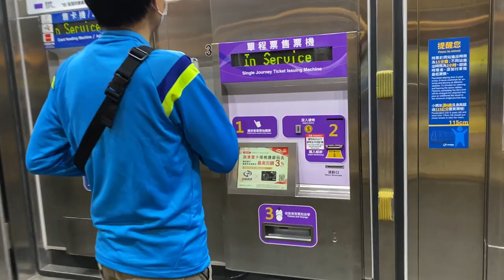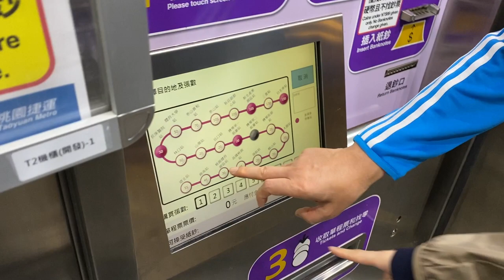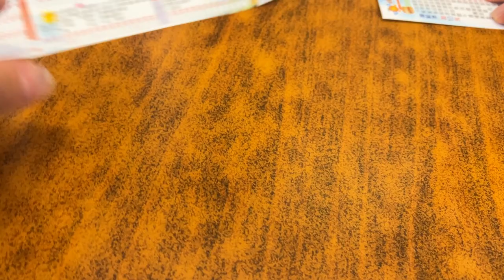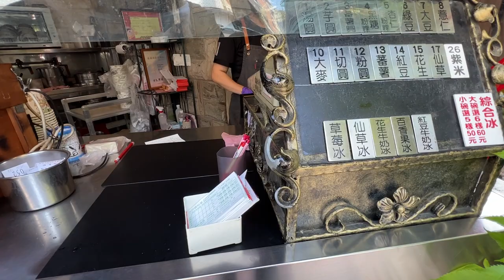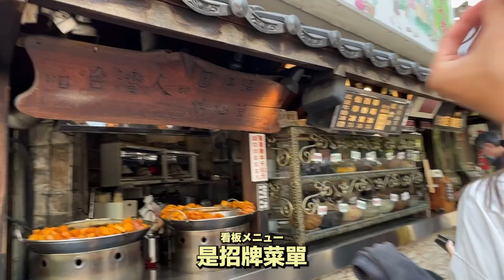【爸媽第一次出國！】台日情侶的雙方父母親相見面…帶全家大小來台灣拜訪…緊張🇹🇼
台日情侶的雙方父母見面！挑戰第一次出國、台灣旅遊🇯🇵🇹🇼

因為台灣版YouTube 無法顯示周邊商品網頁、在這裏直接附上連結🙏

🌟周邊商品STORE
商品一覧のURL

0:00 開場
0:55 從台北前往台灣女友老家嘉義
1:37 抵達嘉義
2:19 橘園早餐屋
3:10 拜訪台灣女友家人
4:07 咱台湾人的冰
5:51 台灣洗頭體驗
7:56 台日兩大家族的聚餐
8:18 結尾

⭐️⭐️台日情侶雙方父母親相見會、兩大家族旅遊系列⭐️⭐️

【爸媽人生第一次海外旅遊】日台情侶的兩大家族穿家族裝一起旅遊台灣！（嘉義&台北篇）

日本人心目中的台灣景點排行榜居然在這裡？🇹🇼和日本家人24小時玩遍台北必踩景點🏃‍♀️ 【台日情侶兩大家族旅遊、含淚道別】

【日本男友和爸媽玩台北】讓日本人驚訝的台北美食景點、巨無霸碗公、爆漿小豬包、免費天然桑拿（在台灣也有日本京都？熱海？♨️)

◆Kazu◆
如果達到10,000訂閱者、台灣女友約定會一起露臉拍片（👇詳情請參考以下影片）目標達成前不放棄！
拜託大家一起按訂閱追蹤起來！

10,000人登録行ったら彼女も動画に顔を出してくれる約束をしている(👇以下の動画参照)ので、それまで耐えます！

◆Mimo◆
我們常在名古屋內亂晃、如果有發現的話請安心跟我們搭話☺️我們會很熱情打招呼的！

私たちは名古屋でよく出歩いているので、発見したら気楽に声をかけてくれるなら嬉しいです！

◎○◎○◎○◎○日台one!◎○◎○◎○◎○

大家好，我們是在日本生活的日台情侶

對日本旅遊有興趣、想要來日本工作或是留學的人們

こんにちは！私たちは今日本で生活している日台カップルです。

彼女と過ごす日々は言語と文化の違いもあり、毎日新鮮で楽しいです。
台湾のことが好きな仲間を増やせるように魅力をたくさん発信したいと思っています。